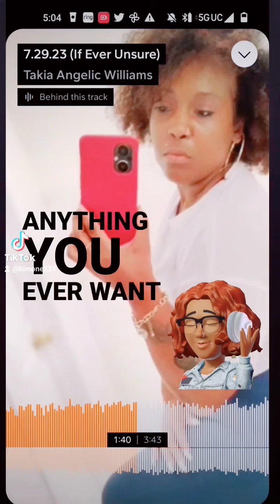Listen to (If Ever Unsure) by Takia Angelic Williams on SoundCloud